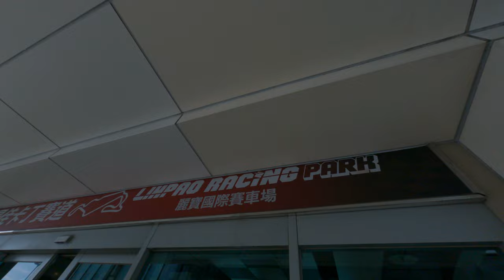台中麗寶賽車場卡丁車超好玩推薦 休閒活動場所